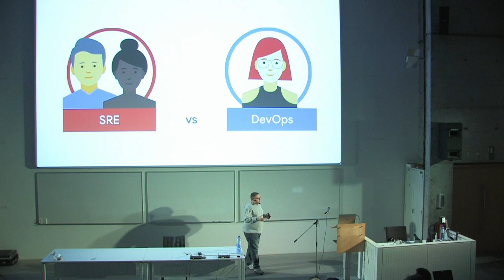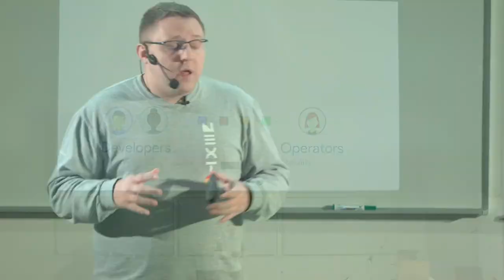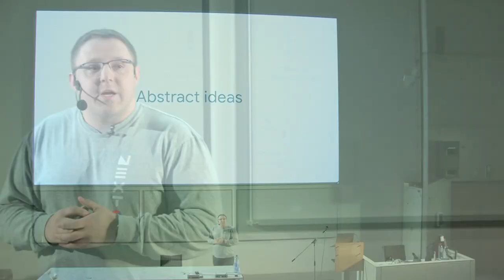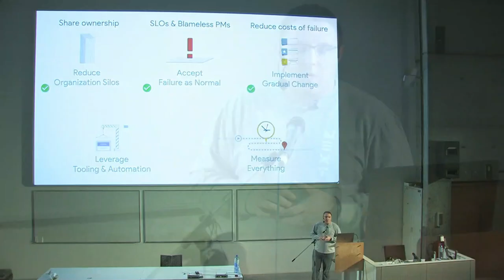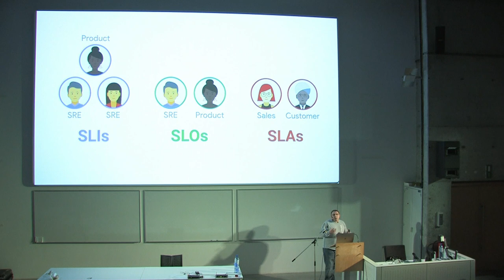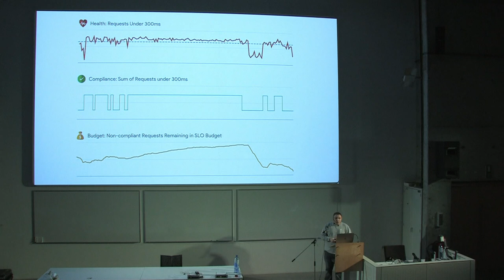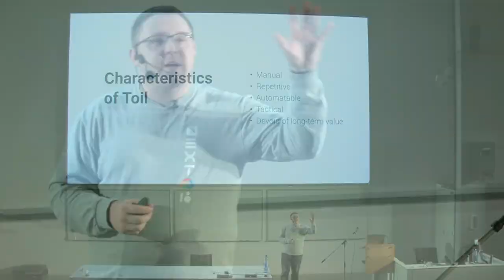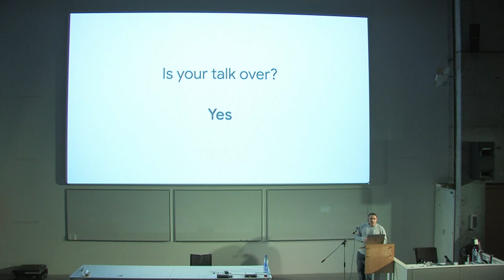DevOps vs SRE - competing standards or friends? - Seth Vargo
DevOps vs SRE - competing standards or friends? by: Seth Vargo.

Google has been practicing Site Reliability Engineering (SRE) since the early 2000’s, but only recently began speaking about it publicly.
Some have called SRE ‘DevOps 2.0’, while others view it as a competing standard.

Configuration Management Camp is the event for technologists interested Open Source Infrastructure automation and related topics This includes but is not limited to top Open Source Configuration Management , Provisioning, Orchestration, Choreography, Container Operations and many more topics.

Broadcasted and recorded at location: HoGent - Campus SchoonMeersen